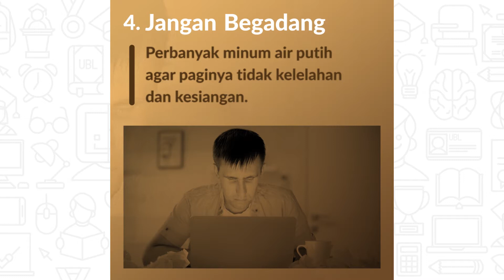Agar Tidak Telat Masuk Kelas Pagi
Bagun tidur kesiangan? Kamu sering terlambat masuk kuliah pagi? Tenang ini solusinya

Kampus Budi Luhur juga bisa Warga Kampus temui di berbagai platform social media seperti
Intagram (@KampusBudiLuhur)
Twitter (@KampusBudiLuhur)